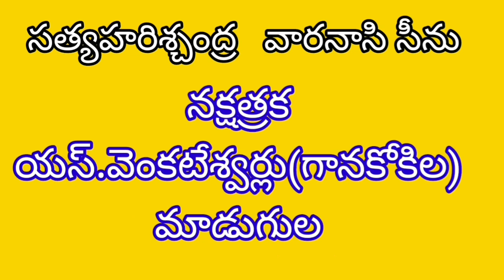సత్యహరిశ్చంద్ర||బత్తయోగపదన్యాసి పద్యం జి.రామబ్రహ్మరెడ్డి నోట